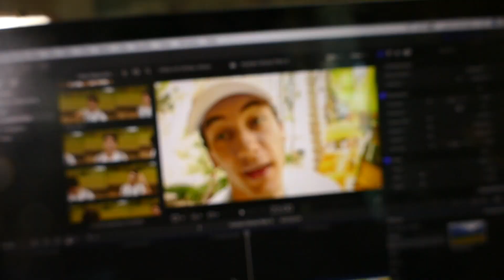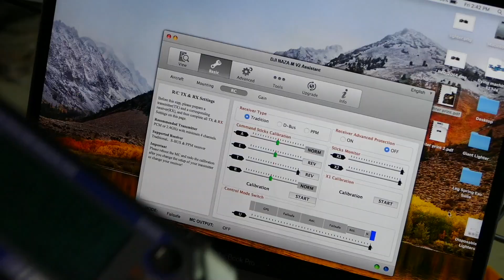What Happened To My Human Flying Drone Project... (Plus Channel Update)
Just a little channel update for you guys, where I talk about whats happening with my human flying drone quadcopter project. I also traveled to Australia so let me know of any cool projects you want to see me make while I'm here!